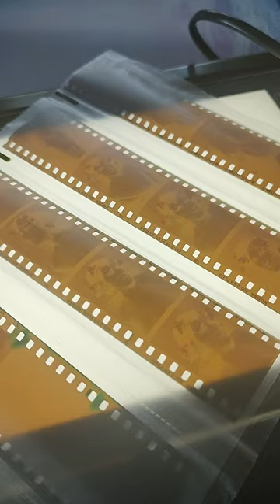I found a film in the attic... so I used it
And this is what I got !